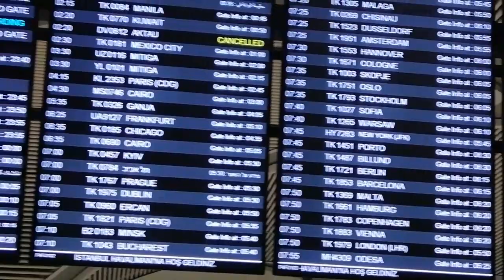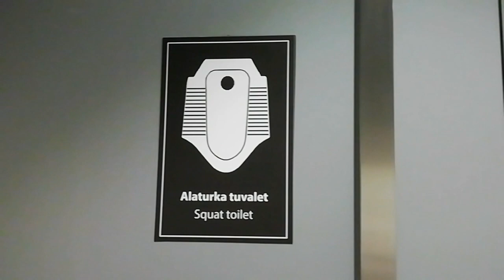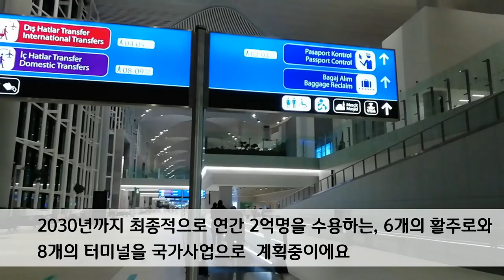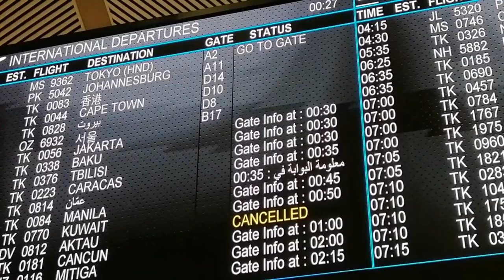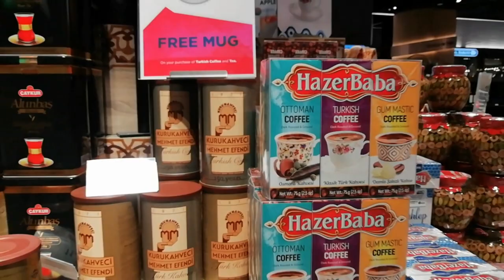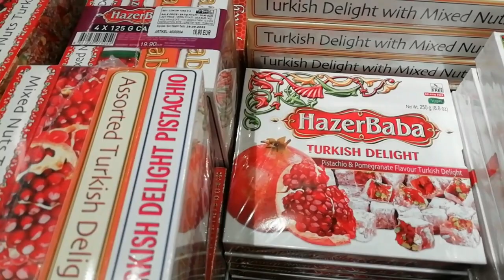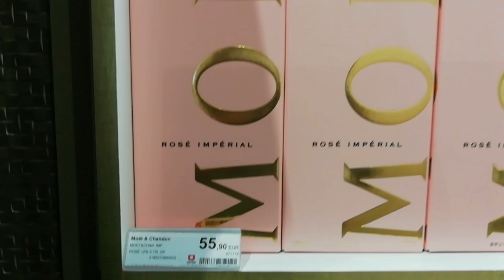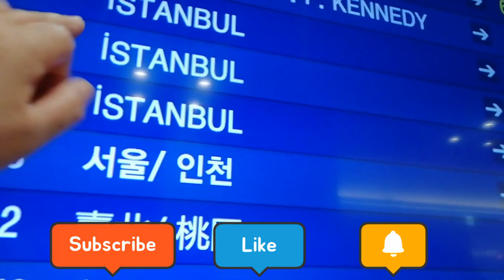🇹🇷중동 아시아 유럽을 잇는 최대 이스탄불 국제공항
직항이 없어요
로마공항 레오나르도 다 빈치에서 터키 이스탄불공항 경유해서  촬영한 영상입니다
직항만 이용하다 펜데믹이후 처음 이스탄불공항보고 놀랐어요. 세계적인  공항이더라구요.여러분에게 도움이 되리라 생각하고  찍었어요. 날개단 새처럼 자유로운 그날을 위하여🕊